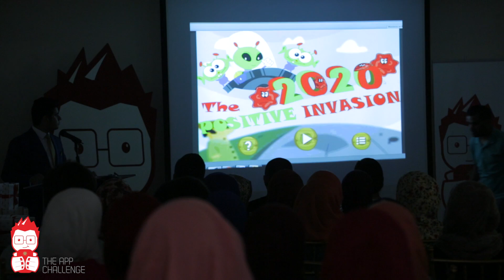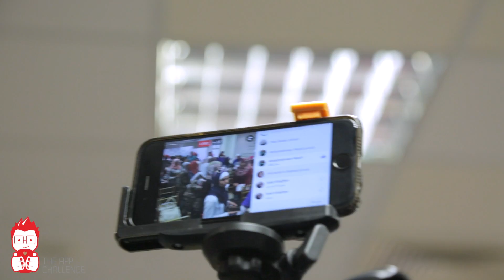تخريج الفائزين بمسابقة تحدي التطبيقات TAC بدورتيها السادسة والسابعة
تخريج الفائزين بالدورتين السادسة والسابعة واللتين نظمتا تحت عنوان " التعليم الترفيهي" حيث حازت مدرسة فاطمة الزهراء الثانوية للبنات من العاصمة عمان على الجائزة الاولى للدورة السادسة، وحازت مدرسة الامير حمزة بن الحسين من العاصمة عمان على الجائزة الاولى للدورة السابعة